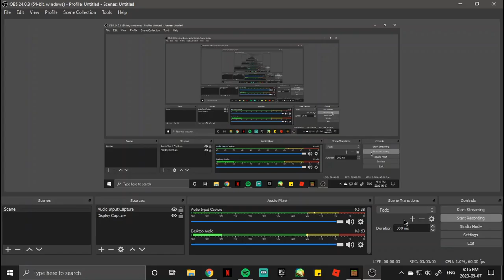a tour of our minecraft world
Welp.

Wattpad: @visionwalker
Discord User: @visionwalker

Hardware:
Program: VideoPad Video Editor (Paid)
Camera: Huawei P20 Lite (Phone)
Tripod: Very old, from the 70s

Art Hardware:
Tablet: Wacom Intuos Photo
Digital Art Program: Paint Tool SAI
Acrylic Paint: Liquitex Basics
Watercolour Paint: Grumbacher, Winsor & Newton, Holbein, Brea Reese, and other cheap ones
Inks: Dr Ph Martin's Bombay India Inks
Watercolour Paper: Arches Cold and Hot Press, or Bee Company 100 % Cotton Watercolour paper
Acrylic Surface: Usually wood, sometimes canvas
Oil Paints: Winsor & Newton Water Mixable, and some other ones that I got from my mom's old store
Oil Surface: Usually wood, sometimes canvas
Brushes: Some cheap, some expensive; I don't really care
Jars: From thrift stores, flea markets, or Dollarama; possibly Walmart